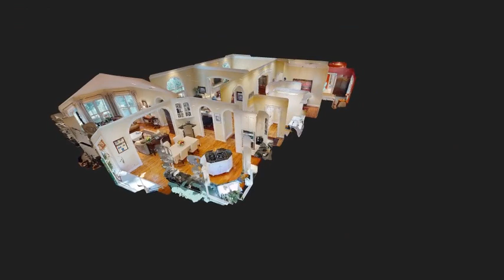568 Thomas Bransby, Williamsburg - 3D Tour Intro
View the full 3D home tour for 568 Thomas Bransby